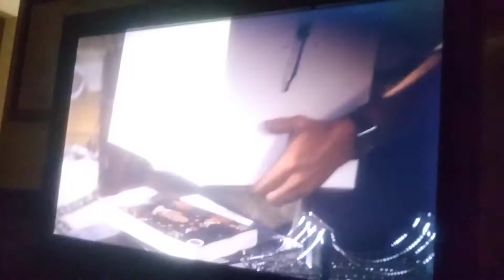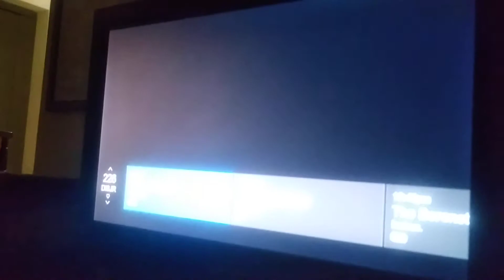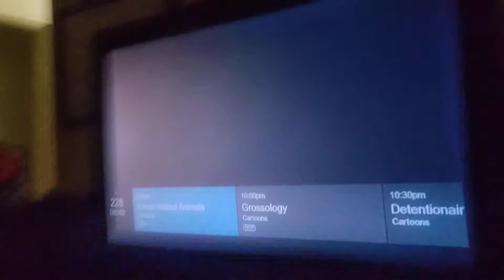MLIS team get Beverly hills chillwawha and the good witch's family(22)